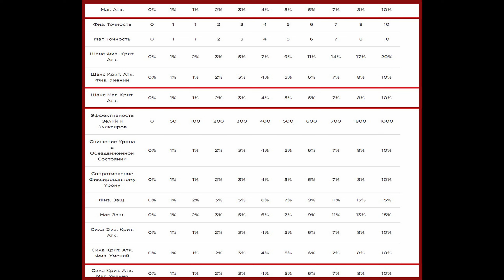Маг Артефакты для: Магов, Суммонеров, Хилов. Lineage 2 main (Awakening) Ruoff. Airin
Немного про Арты на урон.
В выборе Магических артефактов все довольно просто )))

Данная серия предназначена для игроков, которые ранее не играли в Lineage 2 или вернулись после длительного перерыва.

Aendrah - Hebiuma